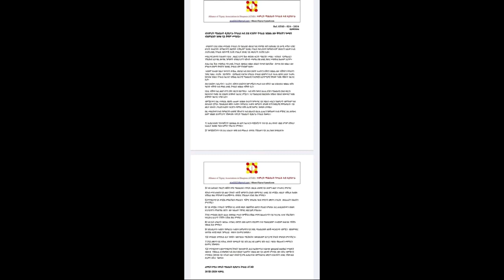ዜና 17 10 2016 ዓ/ም